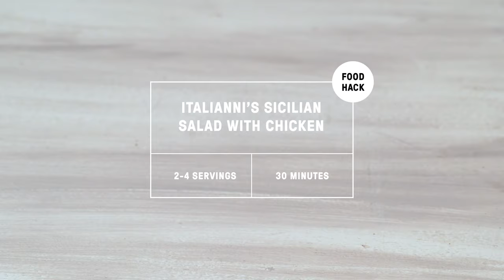Italianni's Sicilian Insalata Recipe: How to Make Most Italianni's Sicilian Salad | Pepper.ph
Someone online suggested we make this, so we did. Whoever you are, here's a recipe just for you

Pepper is a creative content platform and production house based in Manila. We aim to be the number one cooking resource for modern, creative folks who live in the Philippines by producing content made for Filipino tastes. We keep our culture and way of life at the forefront of our thinking process.